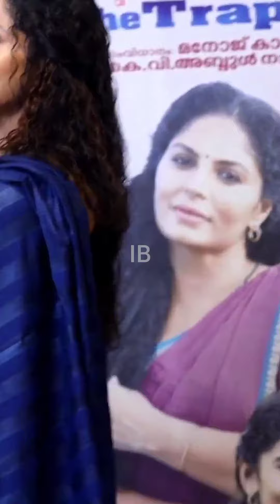നൃത്ത ചുവടുമായി ആശ ശരത്